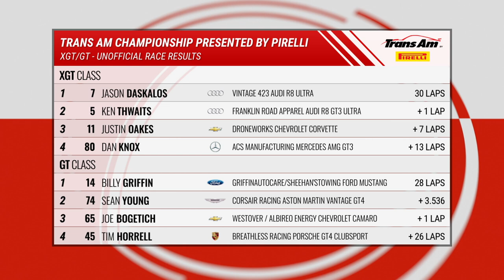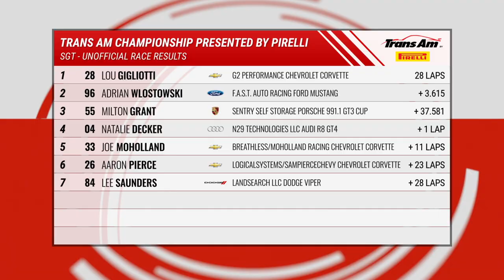CoTA Recap for XGT/SGT/GT Classes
The production classes of Trans Am grow in numbers and competition!